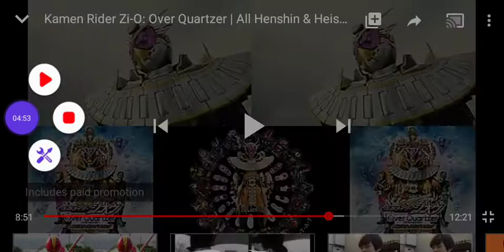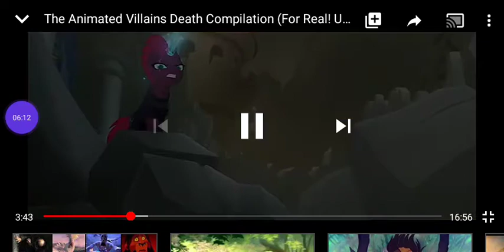Villains 2020 Death & Defeat. Video happy saint Patrick's day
Welcome to Gboard clipboard, any text you copy will be saved here.